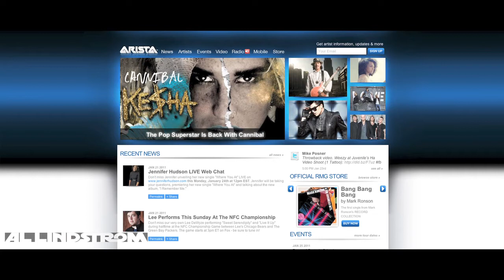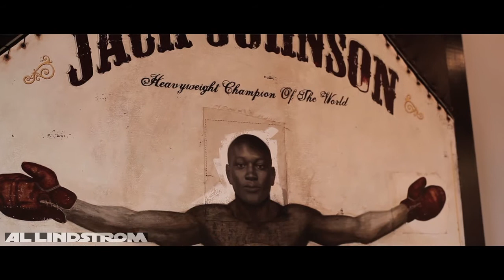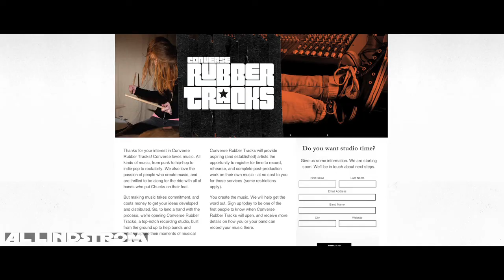Rob Stone Interview - Rubberbanding Brands Part 1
Click play and watch as we discuss how Rob got his start, the early days of Cornerstone, how starting Fader Magazine gives them an advantage in finding new talent for Cornerstone, towing the line between corporations and musicians, and the benefit of artists working with a company like Cornerstone.

Make sure to log on to Allindstrom.com next week for Part 2 where we discuss how Kanye West got his first Magazine cover, the start of the Fader Fort at SXSW, and more.